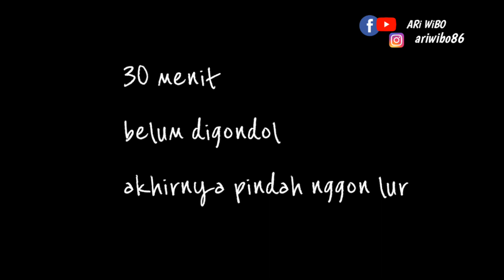wes, pokok'e angger budal mancing